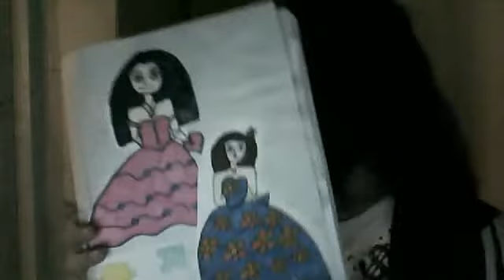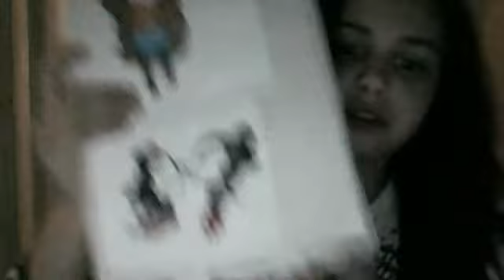HOW TO DRAW CARTOON